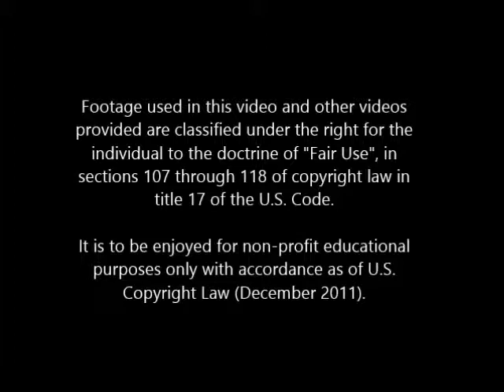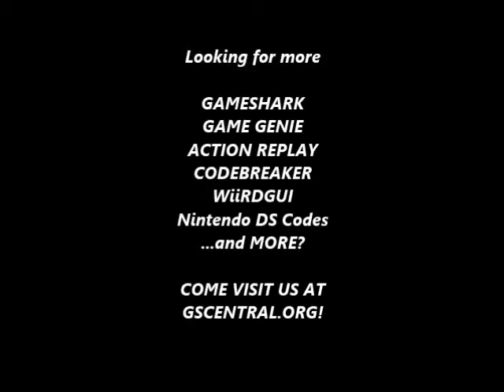GSCentral.org - Anguna (Fan Game) (AR/GBAARv3) - Hit Anywhere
Hit Anywhere
60BBD1A0 4529F90D
1F8B9433 CBB82F54

By nolberto82.